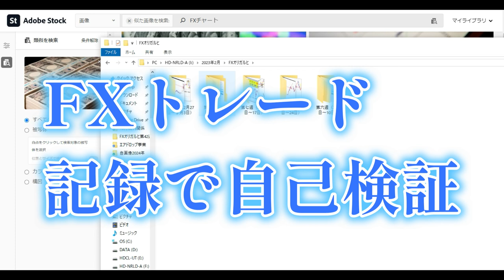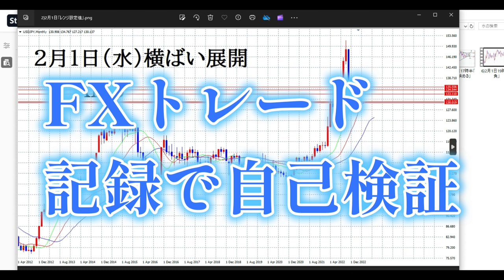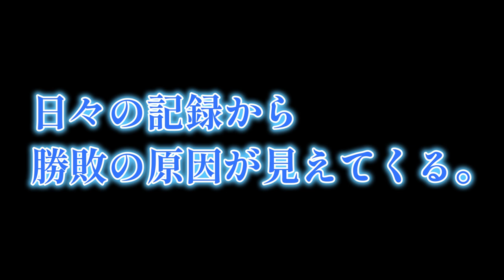【FXオリガルヒ】トレードノートは成長の記録・成功のルート